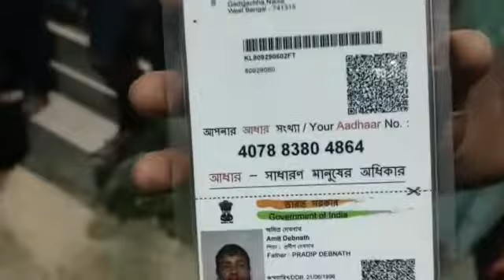রং নাম্বারে ফোন যাওয়াকে কেন্দ্র করে তীব্র উত্তেজনা নবদ্বীপে